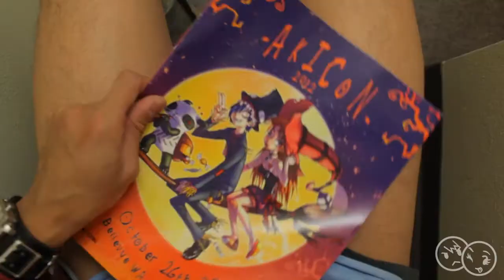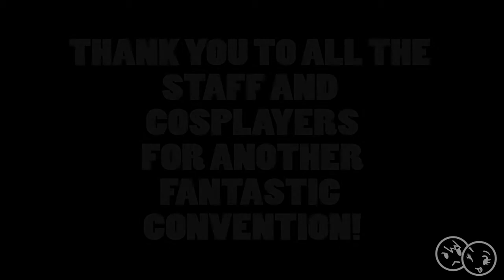Aki-Con 2012 Cosplay Music Video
Where my Aki-con-ers at?! Hope you guys enjoy your video; that's right- it's yours because you all make it awesome! If anyone wanted to be in it- I'm sorry that you couldn't make it in. I always only film as much as i need without excess so that everyone who gets filmed will have a guaranteed shot in the video. It's my way of satisfying all who participated.

And look out for the blooper reels too!

Music is copyright of Universal Republic, School Boy, 604, and Interscope records.